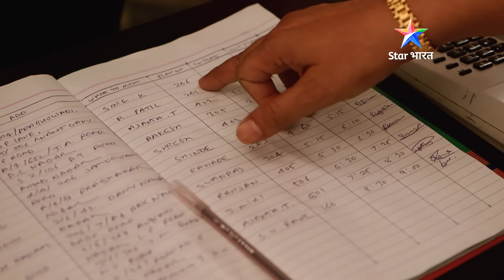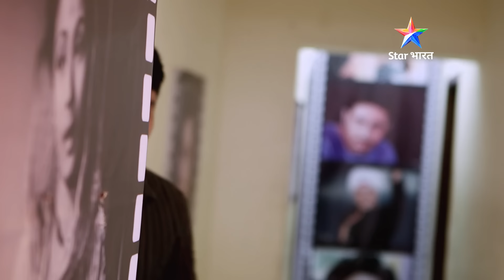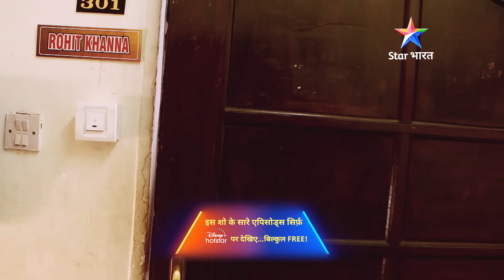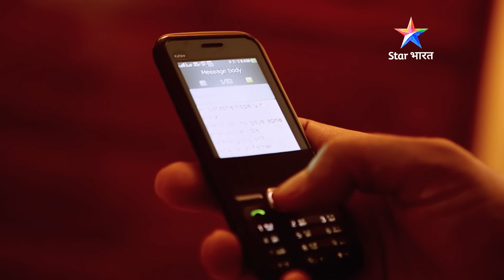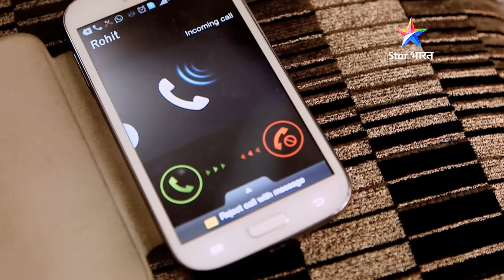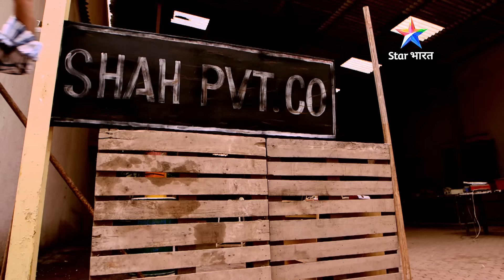NEW ! Kaun aur kyun bhej raha hai ek pati-patni ko dhamki bhare khat ? Savdhaan India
NEW ! Kaun aur kyun bhej raha hai ek pati-patni ko dhamki bhare khat? सावधान इंडिया | नई कहानी Savdhaan India

►*About*
Saavdhan India hai humesha aapke saath, taaki aap de sake humesha Crime ko muh tod jawaab...
Kyuki Saavdhani hati, Crime ki ghatna ghati